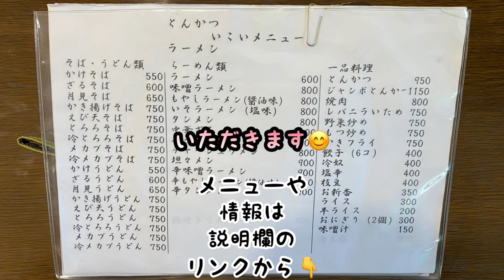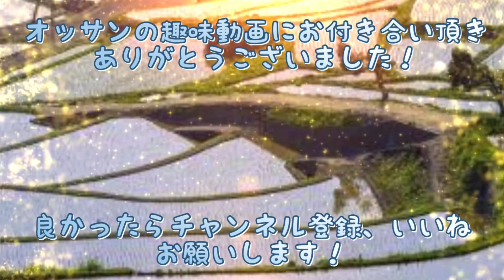大型トラック余裕の🅿️がある、いこいさんでヘソ曲がりなオッサンが、変化球勝負して来ました⚾️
岩手県花巻市
いこい

火、木曜日　11時〜15時（14時半）
月、金、土、日曜日　17時〜20時